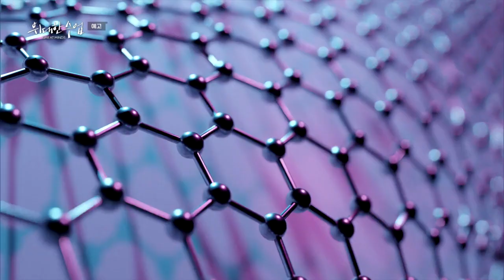[위대한 수업, 그레이트 마인즈] 잭 리 반도체란 무엇인가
손바닥만 한 휴대폰에 어떻게 컴퓨터와 인터넷 카메라까지 들어갈 수 있었을까?

[1TV] 화~월 밤 11시40분